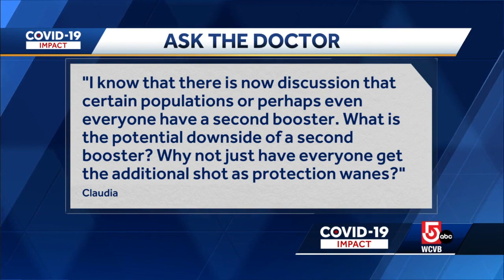Dr. Ellerin, doctors keeping watch on omicron subvariant BA-2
All eyes are still on the Omicron subvariant -- known as BA-2 – and health experts are carefully monitoring an uptick in cases, including here in New England. Dr. Todd Ellerin, chief of infectious diseases at South Shore Health, explains.